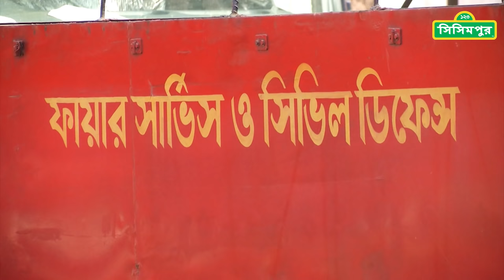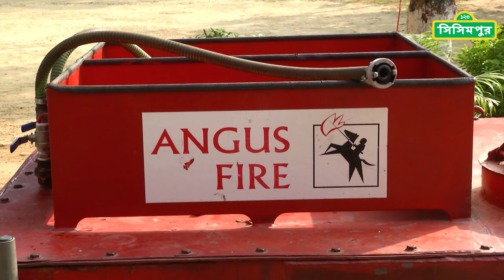Sisimpur | থামো শোও গড়াগড়ি খাও | Stop Drop Roll | Educational video for children in Bangla